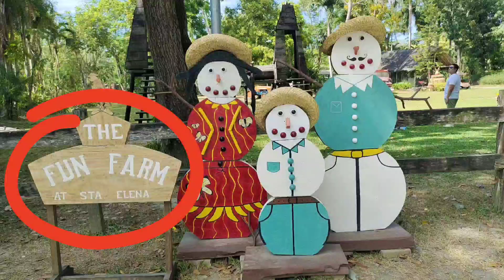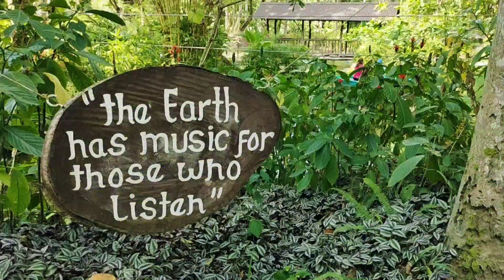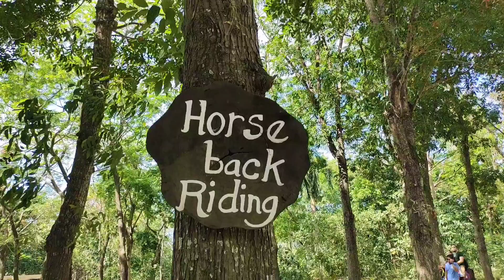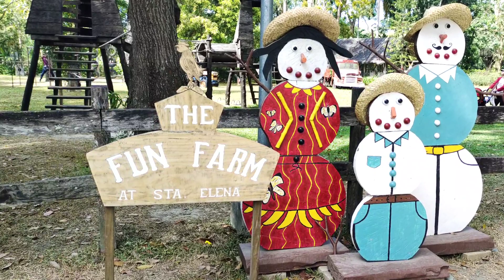The Fun Farm at Sta. Elena | Sta. Rosa, Laguna | Quick Look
This family attraction offers activities for all ages, from zip-lining, horse back riding to fishing & boating.